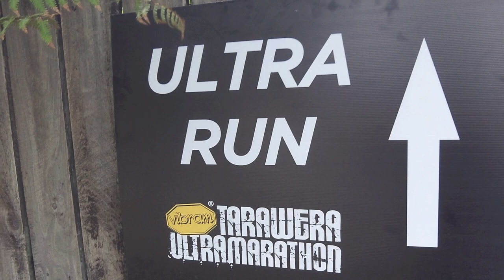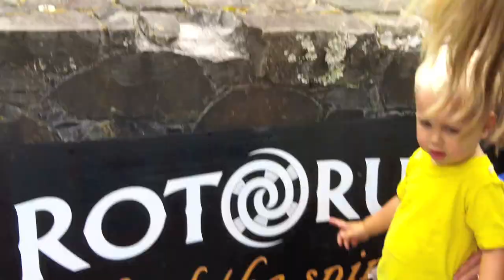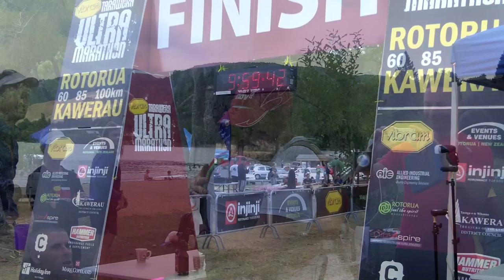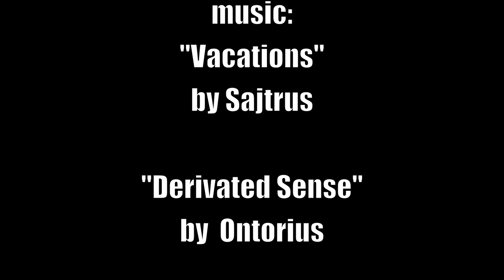Tarawera Ultra Marathon: 100k with Sage Canaday, Timothy Olson, Vajin Armstrong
Race took place in Rotorua, New Zealand. Here are some rough footage clips showing the lead of the men's race at a couple aid stations.